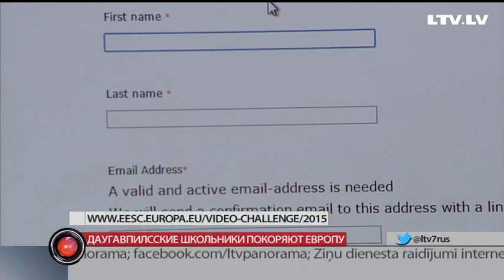Бобры-архитекторы и другие региональные новости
Лиепайские производители белья выходят из кризиса
Бобры в Слампе портят зону отдыха
За Гауей будут пристматривать
Даугавпилсские школьники покоряют Европу